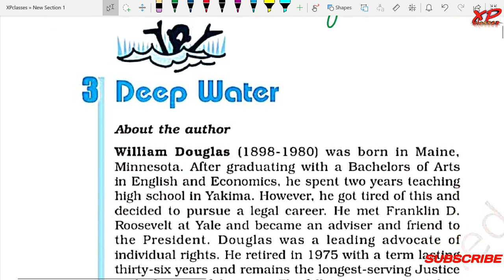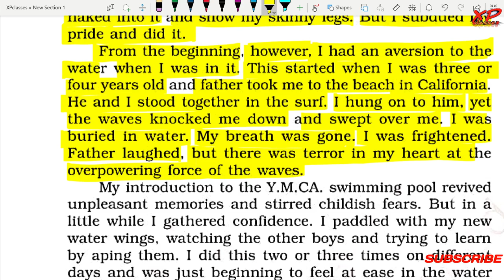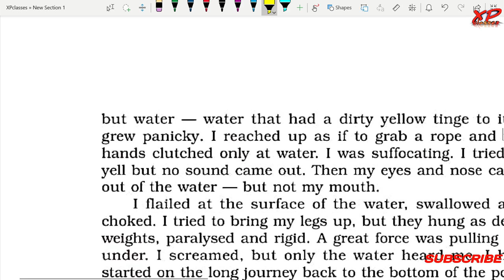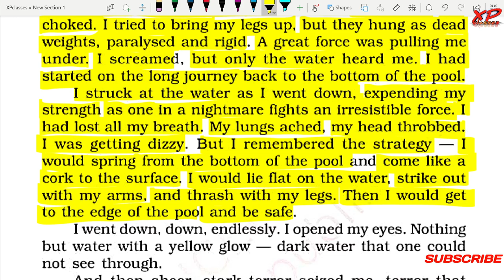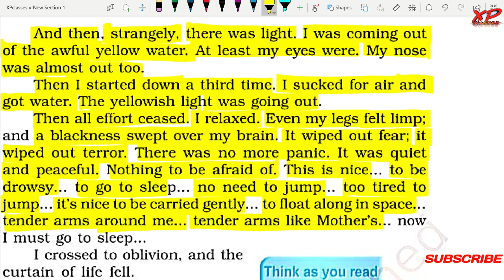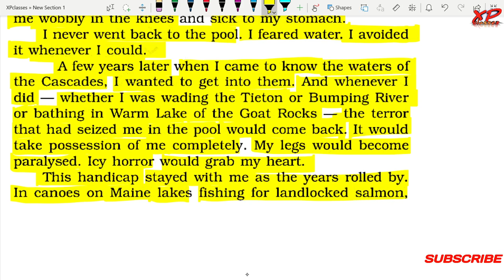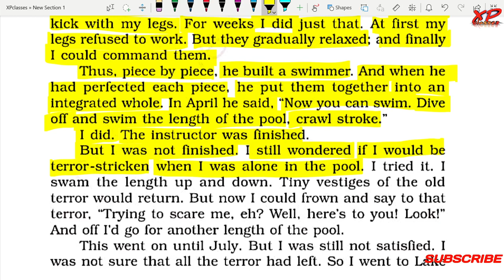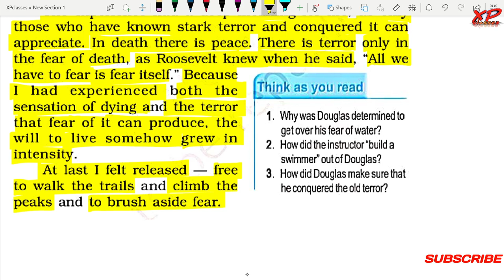Deep Water Class 12 In Hindi | Class 12 English Prose Chapter 3 Deep Water | 12th Flamingo Chapter 3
👉🏻Videos By JK. Sir:~👇🏻

◆B.A. English